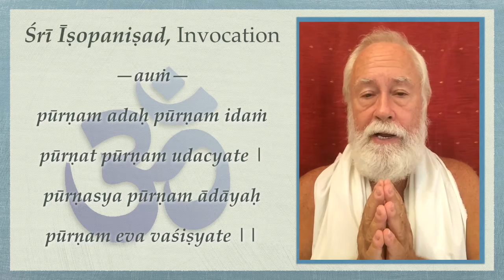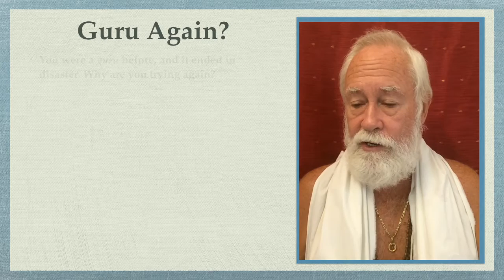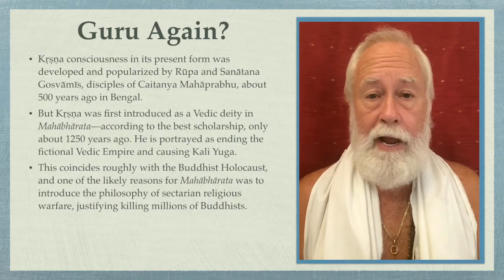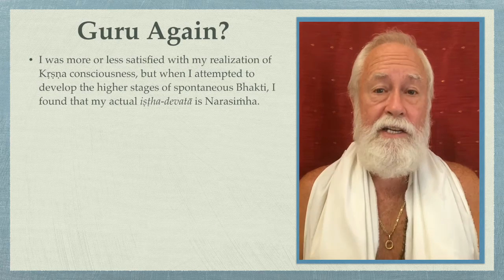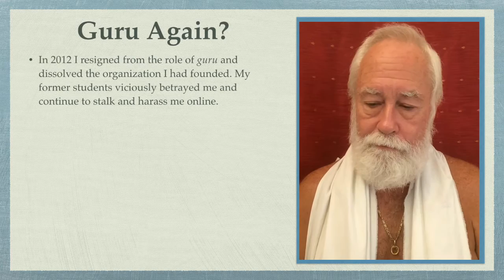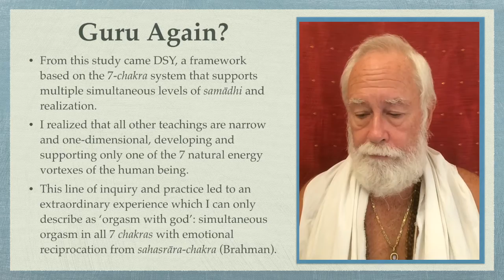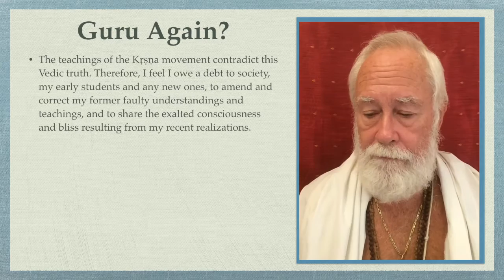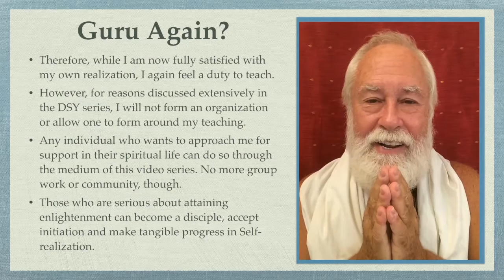Devānanda-Samādhi Yoga: Question 1—Guru Again?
TL;DR: Groups are for idiots. I'm not planning to be a guru but an enlightenment coach or consultant for individuals only.

It's a good sign that even before we start teaching anything about Devānanda-Samādhi Yoga, we are already getting questions. Of course, this is from someone who knows a little of my history and is confused about it; but that's OK. It's important to clear up the topic.

To address this topic without also confusing the new people, I have to explain a little about the past and what actually happened (as opposed to all the vicious gossip, false stories and revenge porn that have been passed around).